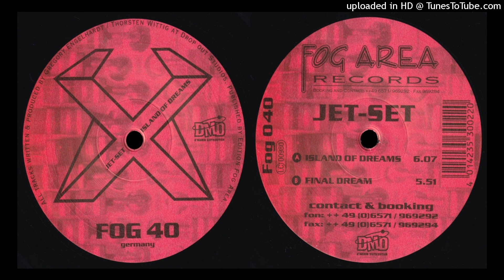Jet Set ‎– Island Of Dreams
Track: Jet Set ‎– Island Of Dreams
Label: Fog Area
Written & produced by: Gregory Engelhardt & Thorsten Wittig
Style: Trance
Released: 2001